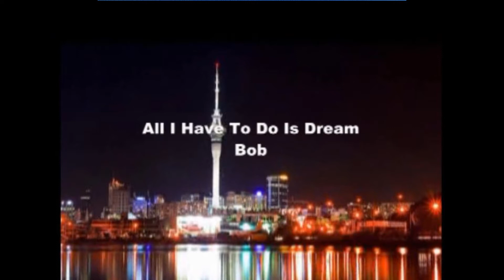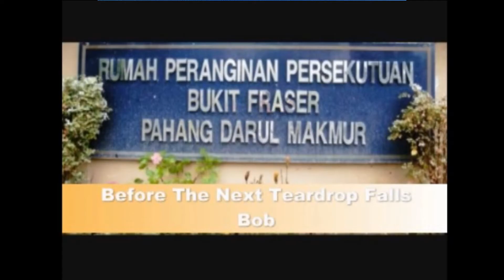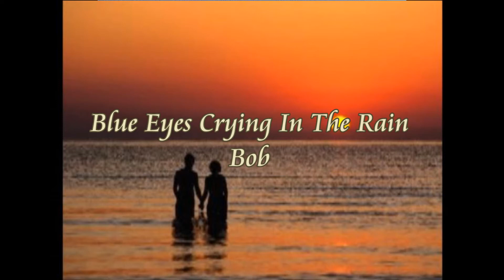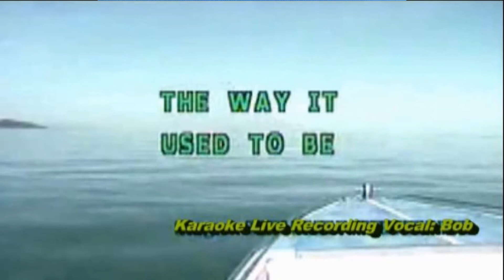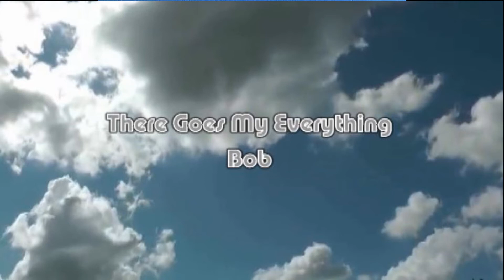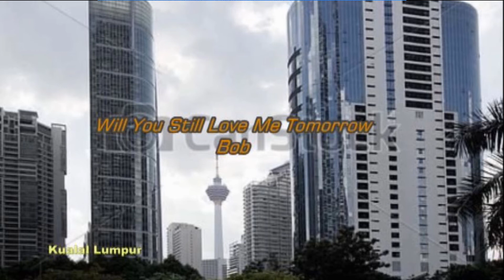Bob’s English Songs Album Vol. 1 (audio)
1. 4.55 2. A little bit of soap. 3. All I have to do is dream. 4. Before the next tear drop falls. 5. Blue eyes crying in the rain. 6. Bridge over troubled water. 7. The way it used to be. 8. There goes my everything. 9. Tie a yellow ribbon. 10. Unchained melody. 11. Will you still love me tomorrow. 12. You mean everything to me. 13. Your cheating heart.